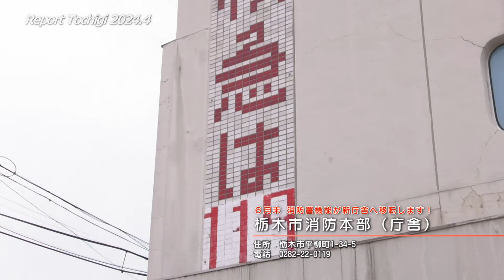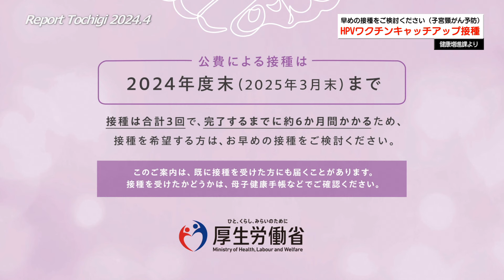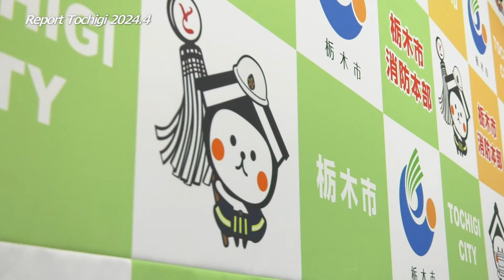Report Tochigi2024年4月号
市役所職員が栃木市の情報を発信する番組です！
市内の施設等を巡りながら、毎月様々な情報を放送していきます。

令和6年4月の放送は、
●帯状疱疹ワクチン接種費用を助成します
●HPVワクチンキャッチアップ接種のご案内

●救急車の適正利用をお願いします。

収録場所：栃木市消防本部（栃木市平柳町1-34-5）